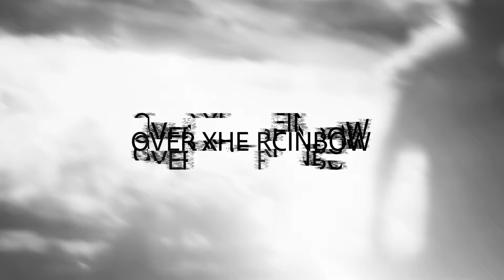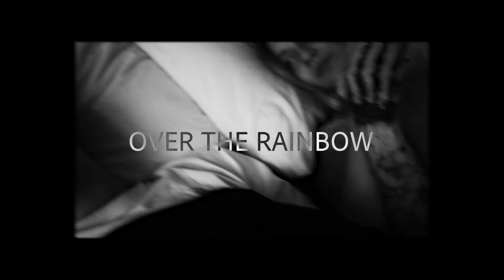Under Delusion - Over The Rainbow (Official Lyric Video)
"Over The Rainbow" by Under Delusion

The song was written in a loving memory of our friend Maxx Verhovski 🖤🖤🖤

Lyric video by Lesia Valentain

Producer: Max Scotch
Arrangement: Max Scotch, Dima Pulsar, Vasiliy Kuznetsov

LYRICS

Last time you said
You’ll never love
Another girl

And you were sad
And I thought
That you are wrong

I thought you tricked me when
I had to show myself
To give you level of emotions
You wanted me to share
With the world

You are

You are

You said that songs
Should go from guts
Not from your mind

You should release
And give your passion
To the lines

Feel the rhythm and flow
Open up you heart
Cause music is a part of you
That can go far beyond your life

You are

You are